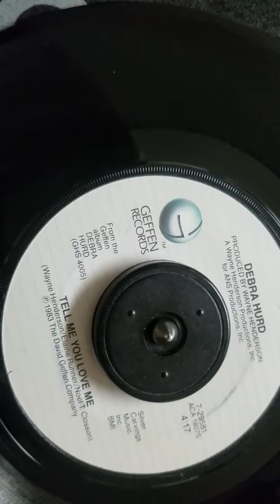Debra hurd - tell me you love me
Rare 45, goodluck...